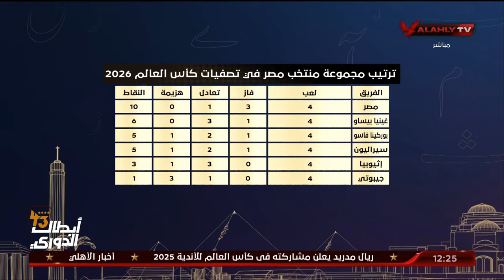أيمن جليبرتو: المنتخب أهدر فرص الفوز .. ورسالتي للجهاز الفني "محدش هيقف ضد مصلحة المنتخب"